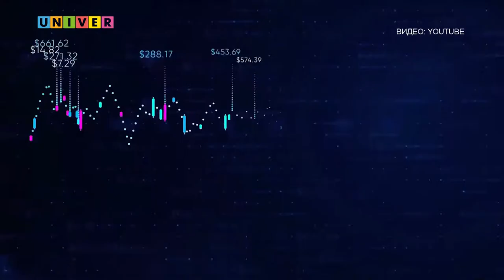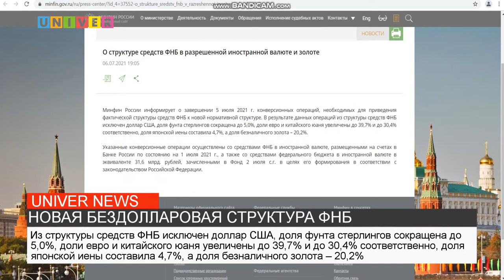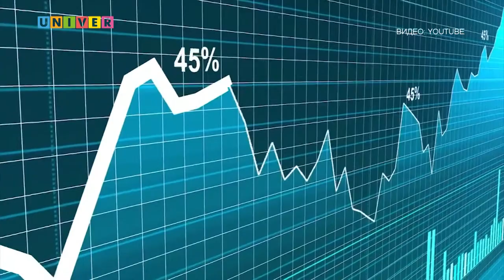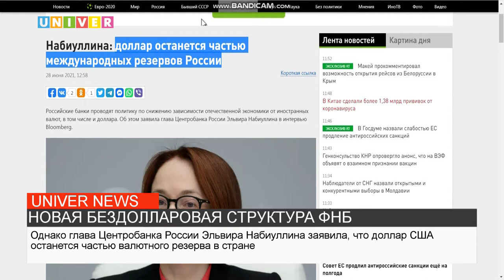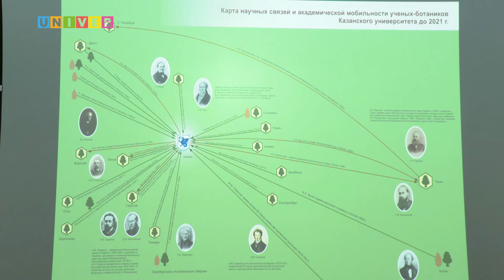НОВОСТИ КФУ ОТ 12.07.2021